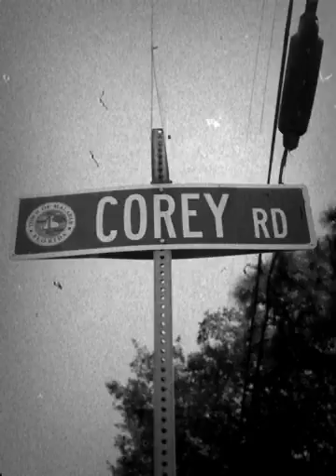crazy monkey remix.